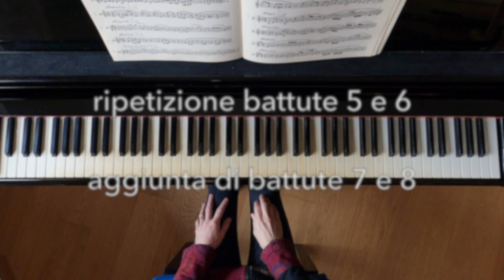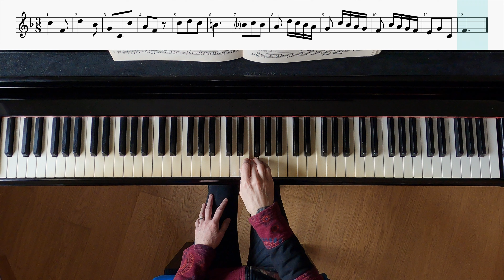Dettato Melodico n.32 - I Corso - N. Poltronieri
Melodic  Dictation number 32 - Poltronieri' First Course.
Dettato Melodico numero 32 - Primo Corso del Poltronieri.

00:00 | Preparazione
01:14  | Dettato
04:35 | Esecuzione con correzione